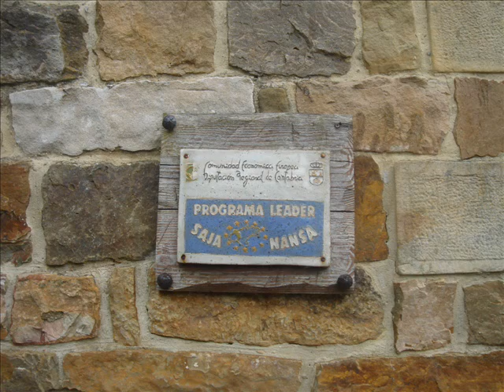BARCENA MAYOR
En el valle de Cabuérniga, siguiendo el curso de los ríos Saja y Argoza, a través de parajes incomparables, llegar a Bárcena Mayor provoca en el viajero la sensación de retroceder varios siglos en el tiempo. El regular trazado de sus calles, lo pintoresco de sus casas y su entorno natural, hacen del lugar uno de los rincones más bellos de Cantabria.
 A orillas del río Argoza, en pleno corazón de la Reserva Nacional del Saja, se encuentra Bárcena. Su nombre, de origen preindoeuropeo, es antiquísimo y viene a significar recodo pequeño, llano y cultivable formado por un río.

      Bárcena Mayor conserva aún el ambiente típico de su remoto origen. Situado entre montañas y en zona de tránsito entre el valle y la meseta, todavía quedan restos de la antigua calzada romana, aunque los primeros datos históricos se remontan a la Edad Media.

      Algunos autores sitúan su origen en el siglo IX, dependiendo del monasterio de Santa María de Yermo, pero es probable que las fechas sean algo más tardías. Ya en el siglo XII, en época de Alfonso VIII, pasó a depender del monasterio burgalés de San Pedro de Cardeña. Durante el resto de la Edad Media, el lugar de Bárcena Mayor vivió inmerso en los avatares históricos del valle de Cabuérniga, en relación con la casa de la Vega.

      Cerca de Bárcena Mayor debió pernoctar Carlos I en 1517, en su primer viaje a España, enfermo según las crónicas y pasando muy mala noche debido al frío y la lluvia.

      Hasta mediados del siglo XVIII apenas existen noticias, pero el pueblo debió ir prosperando, tal y como indican los datos del Catastro de Ensenada, donde destacan las casi doscientas casas, su abundante ganadería y la artesanía de la madera.

Durante la segunda mitad del presente siglo el pueblo sufrió el habitual proceso de despoblación. En los últimos años, el auge del turismo rural ha propiciado el acondicionamiento del entorno y la progresiva restauración de las casas.